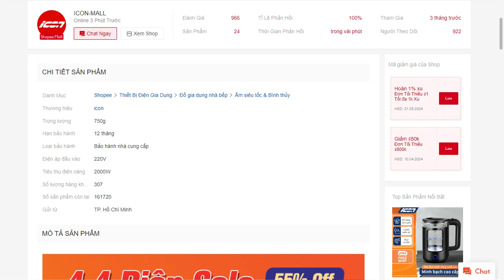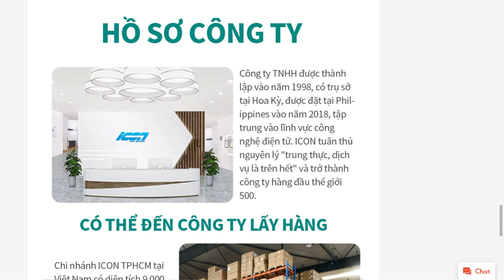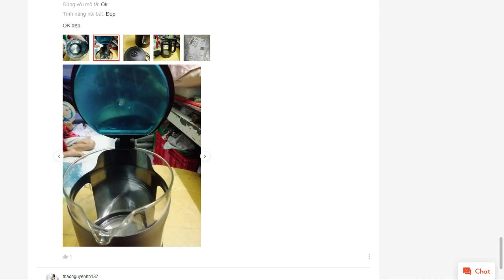Mã ICBTUE1533 giảm 15K đơn 99K ICON Ấm đun siêu tốc, Bình đun nước siêu tốc 2 3L ấm siêu tốc shopee